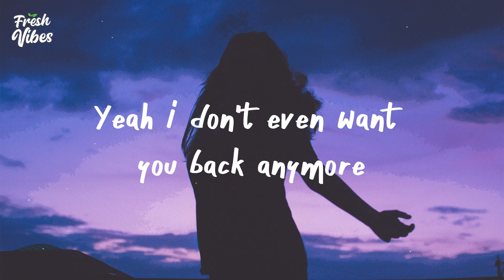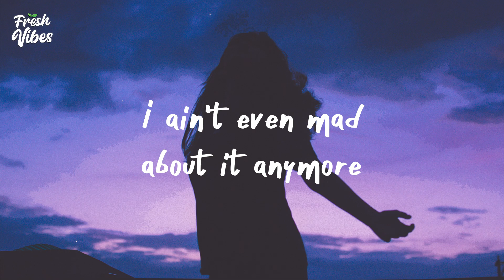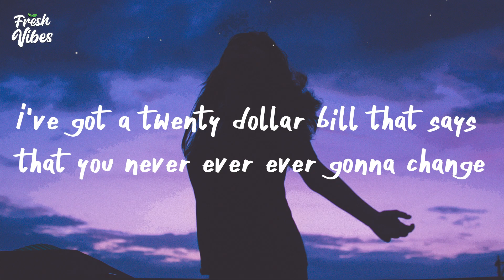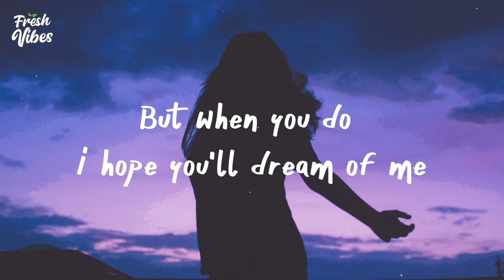Halsey - I'm Not Mad (Lyrics)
▬▬▬▬▬▬▬▬ ♪ Lyrics ♪ ▬▬▬▬▬▬▬▬▬▬

[Verse 1]
I'm not even mad anymore
No, really, I ain't even mad anymore
Yeah, I don't even want you back anymore
I don't remember what we had anymore, yeah
I hope your back aches and your knees hurt
I hope you think about me sleepin' in your T-shirt
I hope your little brother turns out to be nothing like you
I hope that you hurt more than I do

[Chorus]
And honestly, I still wish you nothing but the best
I know that you're still self-obsessed
I hear the wicked get no rest
But when you do, I hope you dream of me

[Post-Chorus]
You know, you know I'm hopin'
Yeah, I hope you dream of me (You know, you know I'm hopin')
I hope you dream of me (You know, you know I'm hopin')
I hope you dream of me, yeah

[Verse 2]
I don't even hope you die these days
I hope you live 'til eighty-five these days
Regretting that you ever lied these days
I hope it's eating you alive these days (Yeah)
I hope you're up late in a bathroom
Just wishin' I'ma change my mind and come back soon
I hope that when you're thirty-five years
You'll wish that you tried to
'Cause I know that I do

[Post-Chorus]
Yeah, I hope you dream of me
I hope you dream of me

[Bridge]
I ain't even mad about it anymore
No, really, I ain't even mad about it anymore
Maybe just a little less than I was before
I've got a twenty dollar bill that says
You're never, ever, ever gonna change

[Chorus]
I still wish you nothing but the best

[Post-Chorus]
I hope you dream of me, yeah (You know, you know I'm hopin')